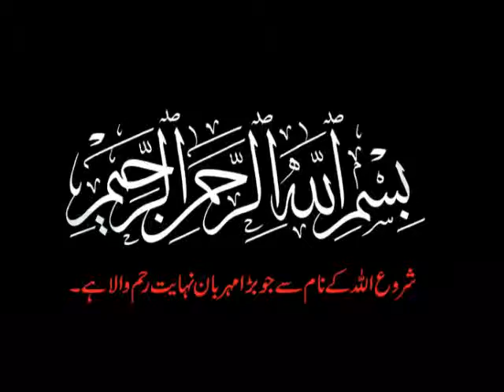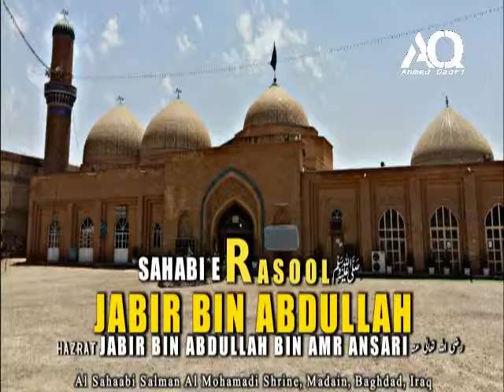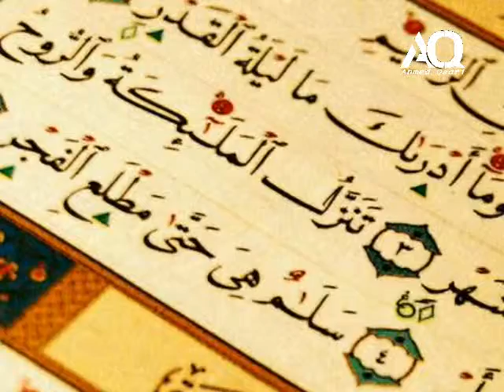SHAB E QADR HAZAR MAHENO SE AFZAL | ALLAH KA FARMAN | SARKAR SAWW KI HADEES | Ahmed Qadri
SHAB E QADR HAZAR MAHENO SE AFZAL HAI  ALLAH KA FARMAN |
SURAH QADR KA TARJUMA OR SARKAR SAWW KI HADESS